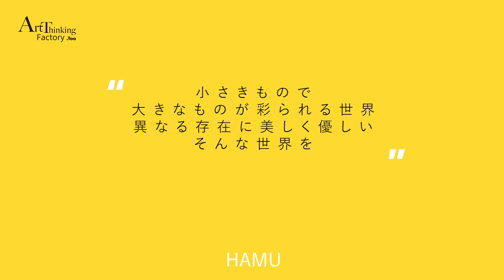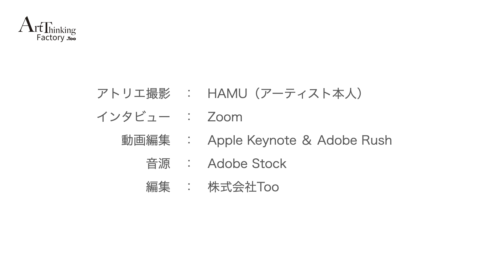アート思考 x アーティストインタビュー [HAMU] 編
アーティスト[HAMU]さんのインタビューを通して発想・生み出すエネルギー・アイデアの貯め方を見せてもらいます。ワークショップの開催やギャラリー以外での作品展示などを通じて彼女が考えていることとは？
【Art Thinking Factory】とは「ビジネスにアート的な思考を取り入れるきっかけを得たい」「アーティストの作品や制作風景、作品の背景となる思いと発想を直接聞き、アートの創造性を学びたい」「その創造性から意味合いを考え、ビジネスの創造性へのヒントにしたい」そんな思いから発信しています。